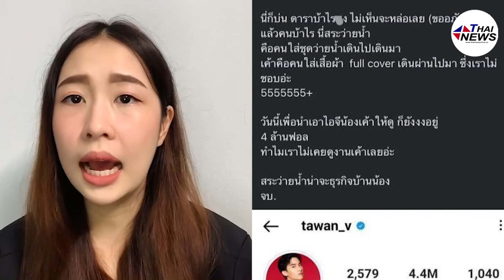“เต ตะวัน” ลั่นแรง ! สิ่งที่ปัญญาชน 2022 ควรมี คือ ความการเคารพและให้เกียรติผู้อื่น